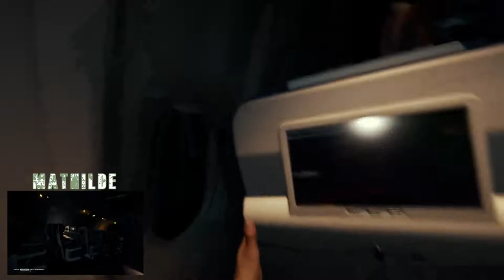Forest 1 - Urlaub im Kannibalenviertel - deutsch/german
Da sind wir wieder und diesmal machen wir ein bisschen Urlaub! Leider läuft es nicht so wie geplant. Mathilde weiß schon, warum sie nicht gerne fliegt ^^